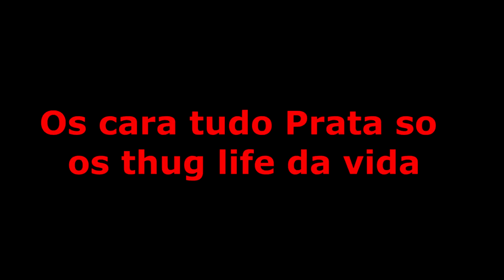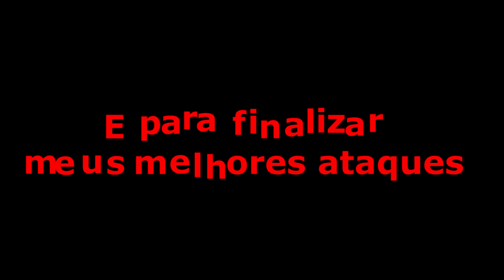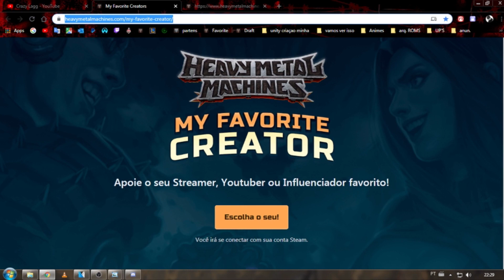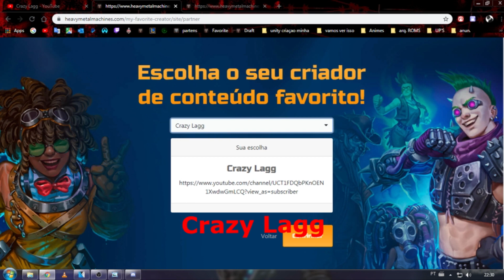Windrider da zuera e seus amigos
IAE
Quero agradecer a todos que participaram do meu video :D